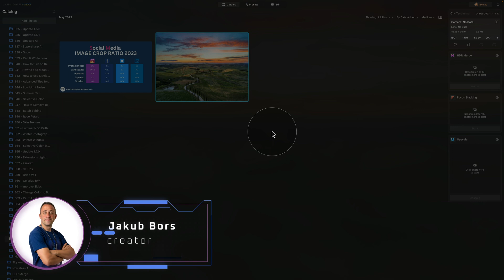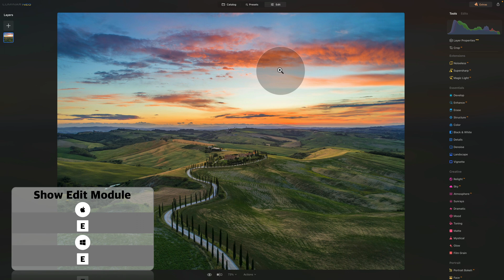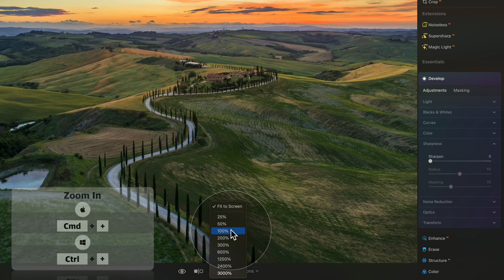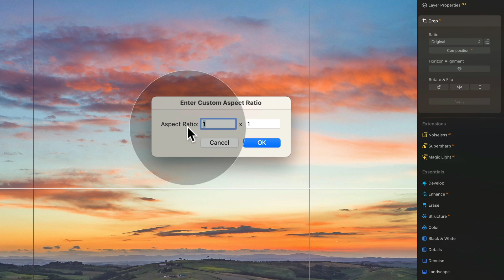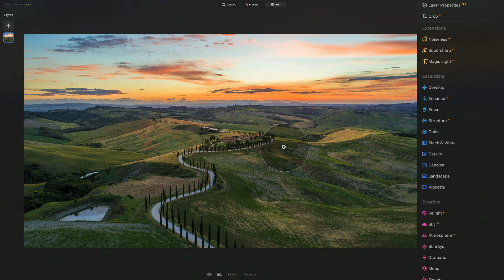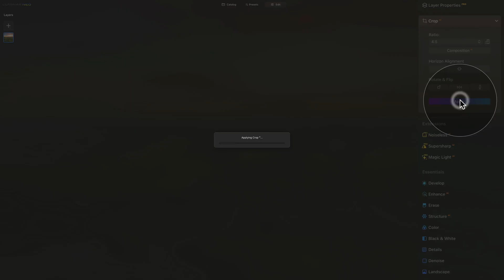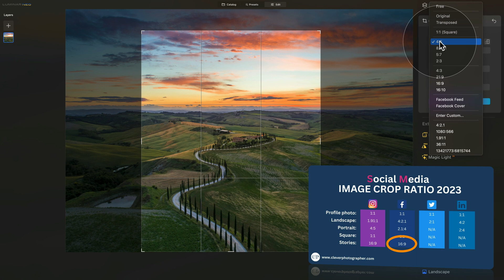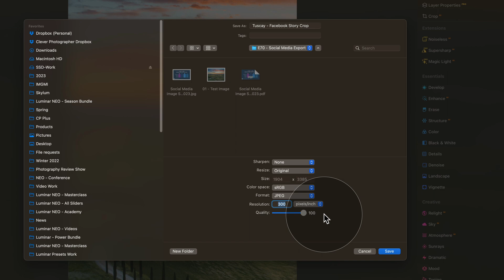Luminar NEO: How to EXPORT Best Quality PHOTOS for SOCIAL MEDIA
This tutorial will guide you through preparing and exporting your photos for various social media platforms in Luminar NEO. We will demonstrate the complete workflow for formatting your images for Instagram, Facebook, Twitter, LinkedIn, and other similar sites. You will also get a complimentary IMAGE CROP RATIO cheat sheet to help you out.

In this video:

00:00 Start
00:04 Introduction
00:25 Luminar NEO Shortcut Cheatsheet
00:33 Luminar NEO Discount Code
00:55 Exporting for Social Media
01:30 FREE Social Media Crop Ratio Cheatsheet
01:50 Step 1: Extra Sharpening
04:02 Step 2: Cropping
07:19 Ad: Luminar NEO ⚡️ Power Bundle
08:56 Step 3: Export Setting

Luminar NEO | Luminar | Skylum | Luminar Tutorials | Spring Bundle | Clever Photographer | How to Export for Social Media | Jakub Bors